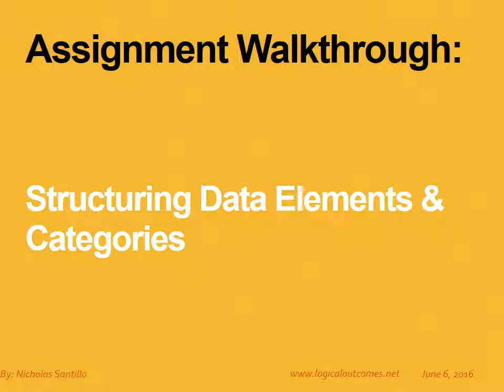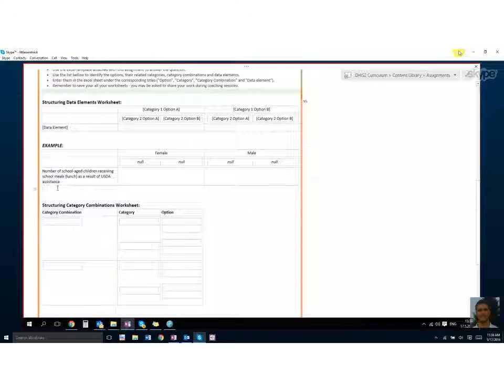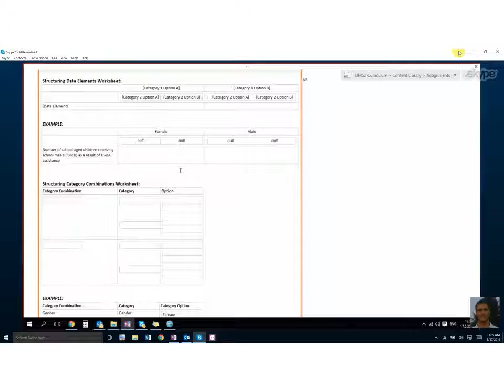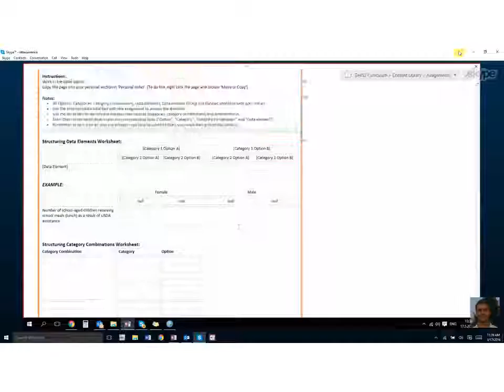DHIS2 Assignment: Structuring Data Elements and Categories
Nicholas Santillo and Georgi Chakarov go through how to structure Data Elements and Categories.
Free online DHIS2 curriculum by LogicalOutcomes. DHIS2 is a flexible open source monitoring and evaluation platform